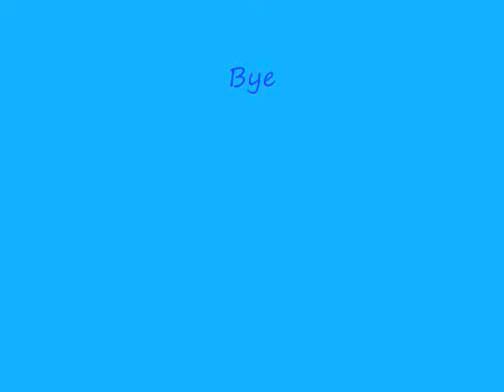Beautiful Pictures of animals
WARNING contains flashing lights